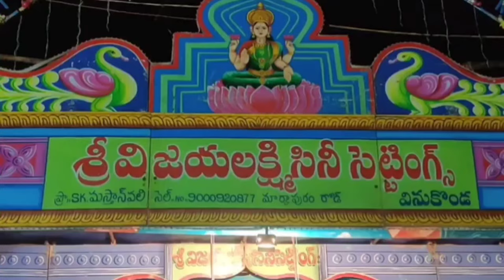విజయవాడలో. ఆదాంబిసీన్//ఎ వి.కోటయ్య. //బిక్షాలురెడ్డి. తూగుట్ల//22/12/2023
vijayawada program

brahmam gari natakam

krishanalanka

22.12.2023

aadambiseen

dop.ch v chari vinukonda